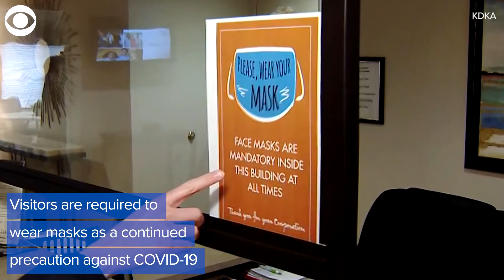WEB EXTRA: Family Reunions In One Senior ALF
Residents at an assisted living facility in Pittsburgh, Pennsylvania have all received their COVID-19 vaccine, which means their world just got a little wider.